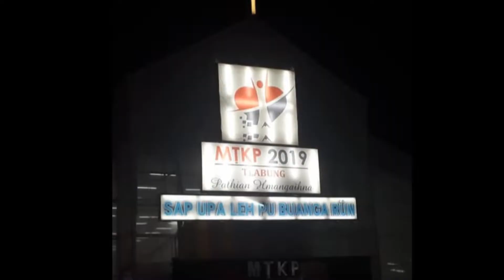S VANLAIPHAI BIAL ZAIPAWL @MTKP 2019 TLABUNG